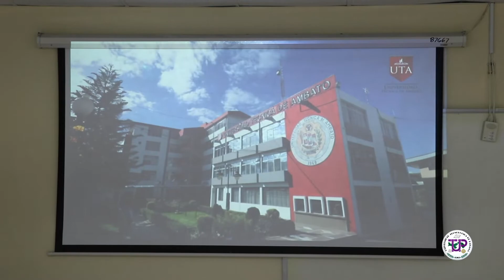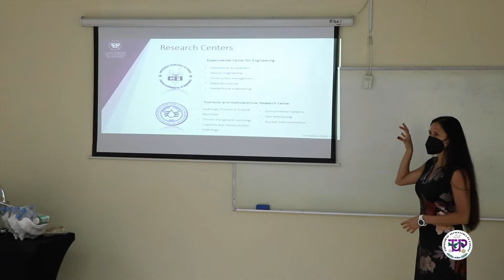Rector de la UTP se reúne con autoridades de la Universidad Técnica de Ambato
El Rector de la Universidad Tecnológica de Panamá (UTP), Ing. Héctor M. Montemayor Á., se reunió con el Rector de la Universidad Técnica de Ambato, Ecuador, Dr. Galo Naranjo y el Director de Relaciones Nacionales e Internacionales, Dr. Pablo Ulloa, el 15 de junio.

La Directora de Relaciones Internacionales (DRI) de la UTP, Ing. Aris Castillo dijo que esta es la primera vez que esta institución de educación visita la UTP y que durante las conversaciones que sostuvieron, analizaron varias áreas de colaboración conjunta en ingeniería mecánica, de alimentos y de metalmecánica y, la posibilidad de realizar webinar abiertos al público con un enfoque internacional en temas que sean de interés para ambas instituciones y a nivel global.